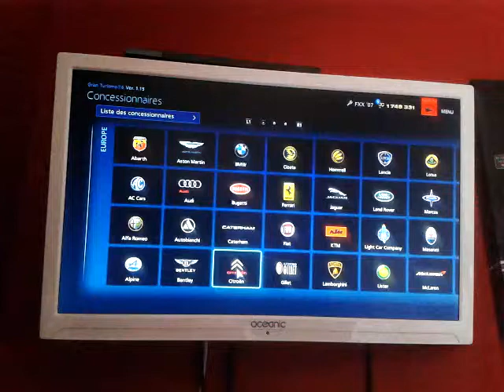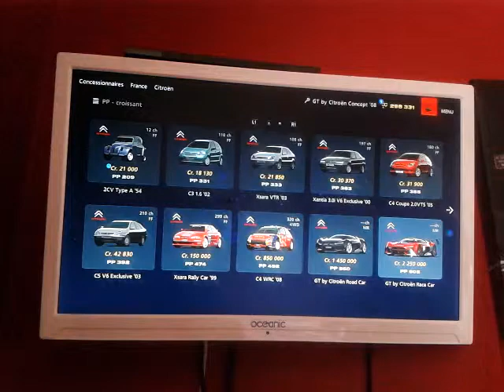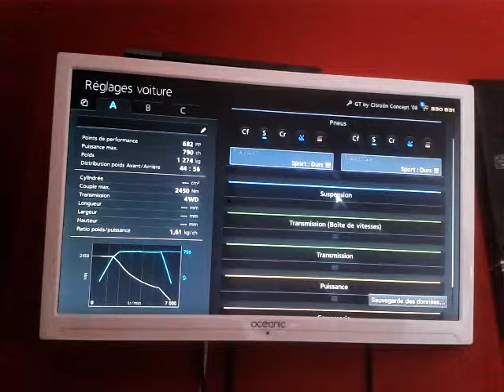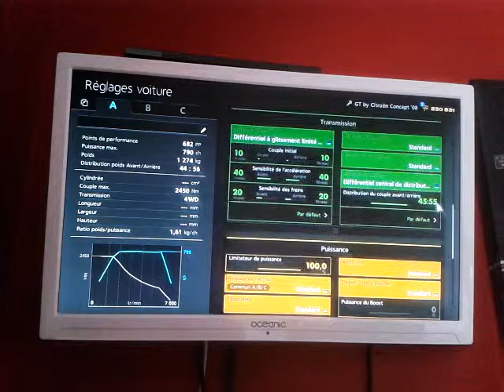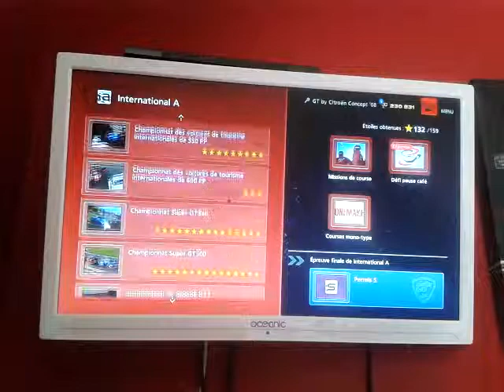Gt6 les véhicules #18 : la GT by Citroën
Yo les gens on se retrouve sur gt6 pour les vehicules #18 la gt by citroen